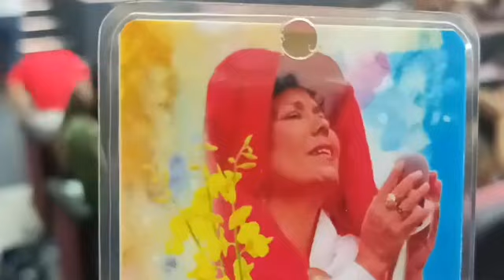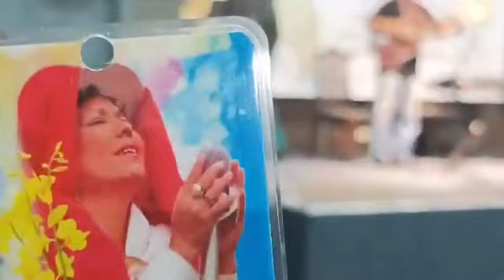¡¡HOMENAJE A MARTINA PORTOCARRERO LA VOZ ETERNA DEL PUEBLO A UN AÑO DE SU LAMENTABLE PARTIDA !!